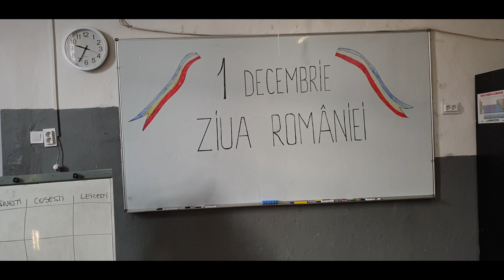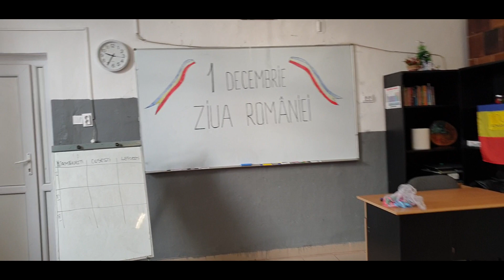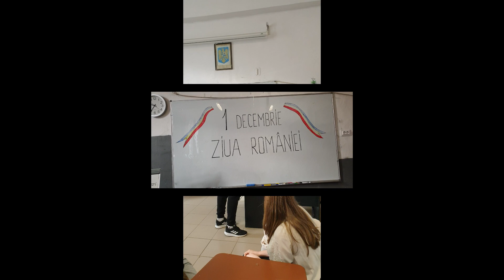CONCURS DE ISTORIE DE ZIUA NAŢIONALĂ A ROMÂNIEI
La acest concurs de istorie au participat elevii de la Şcoala Gimnaziala Dârmănești, Şcoala Gimnazială Coșești și Şcoala Gimnazială ,,Iordache Păcescu’’ pe data de 29 noiembrie 2022 la Leicești. Toţi elevii s-au prezentat impecabili, suntem mândri de voi !